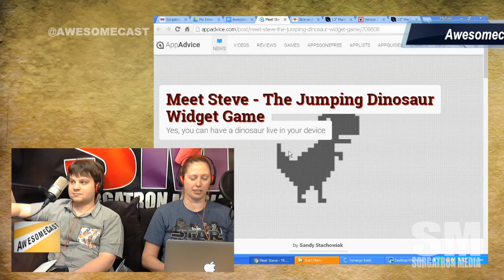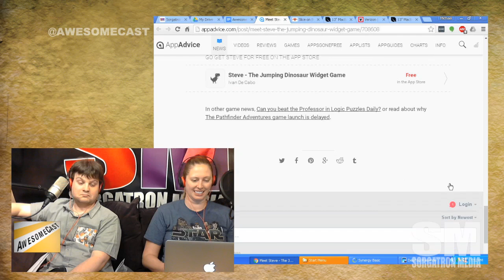Steve the Jumping Dinosaur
Katie Dudas talks to us about Steve the Jumping Dinosaur on iOS for your notifications

Follow these awesome people on Twitter: Chilla (@chilla), John Lange of Looking for Group Pittsburgh (@lfgpgh) and Mike Sorg (@Sorgatron).